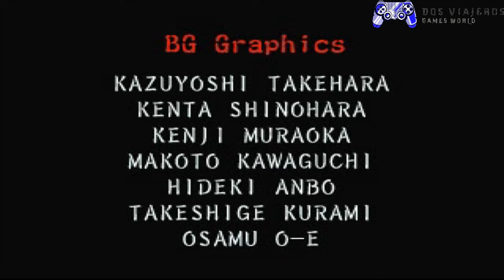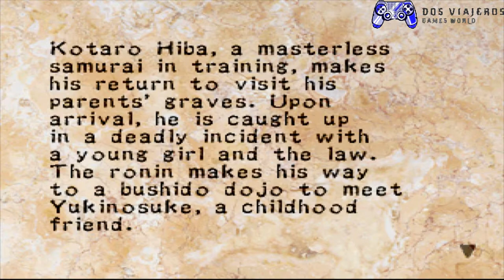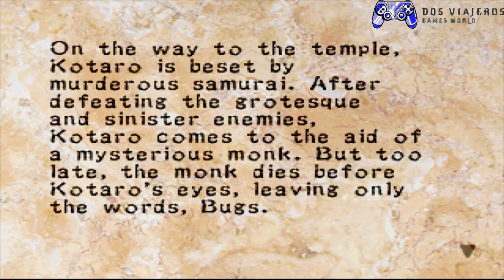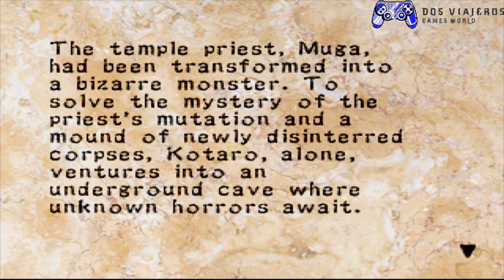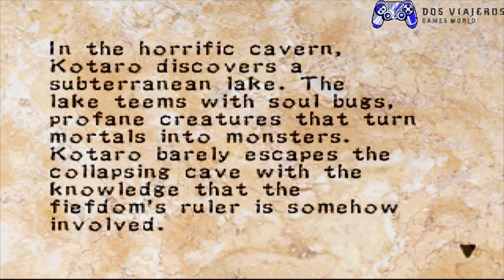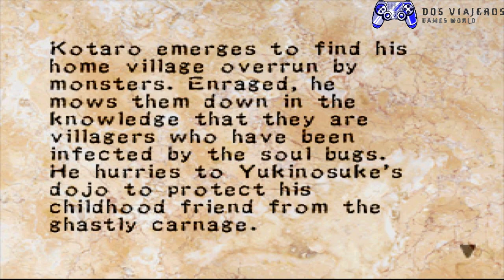Soul of the Samurai - Playthrough Part 2 (Commentary)